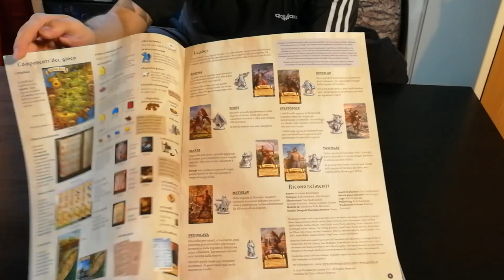Rurik: L'alba di Kiev - Cosa ne penso?